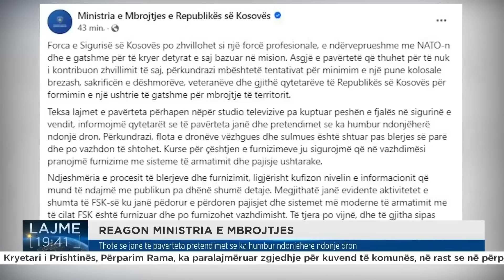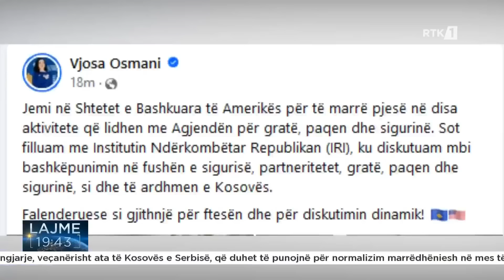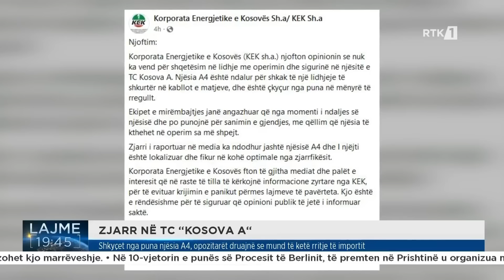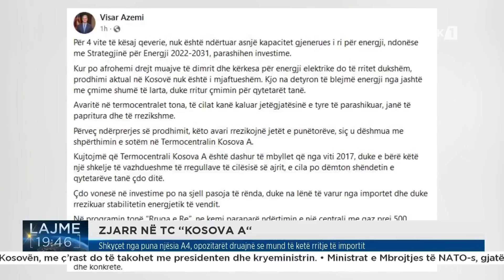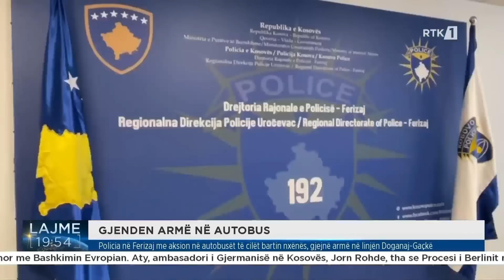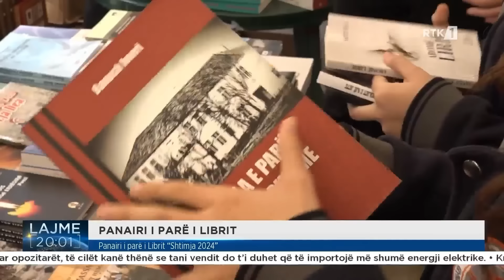Lajmet qendrore 18.10.2024